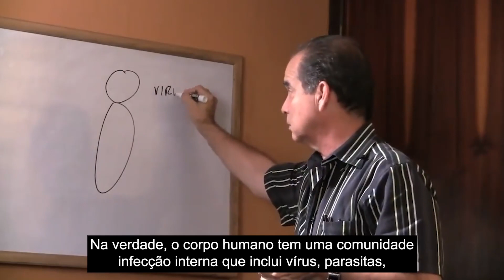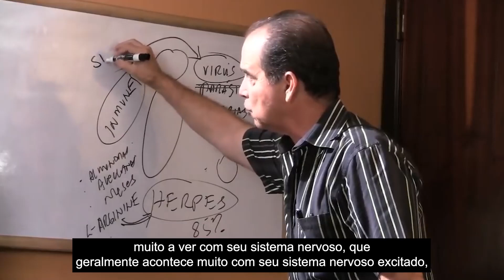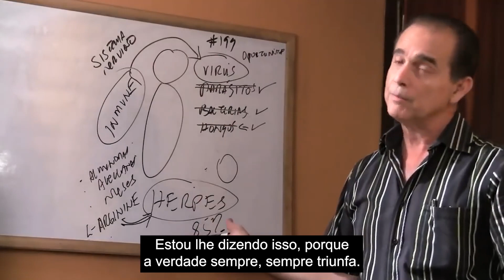#595 Era Herpes ativo?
Neste episódio Frank Suárez menciona qual é o aminoácido que ativa a propagação do vírus do herpes no corpo humano.